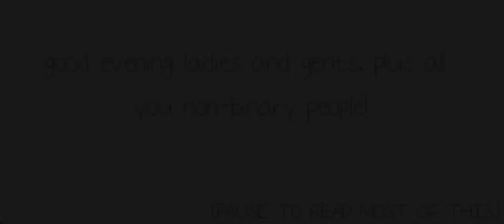short (ish) video to show you i’m not dead-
hellO i’m alive yes yes and i hope your doing well :) anyways i’m well, been going places recently. today (oct 10, 2020) i went to get my sewing machine from my auntie- cause i’m gonna learn how to sew 😌 and last; i hope you have a wonderful life

apps used:
kinemaster